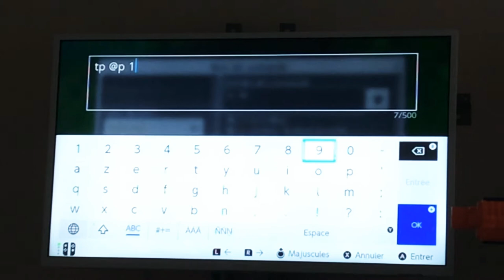Comment faire un teleporteur avec commande block